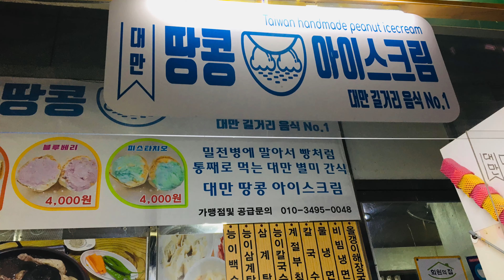Taiwan Handmade Peanut Ice cream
Danyang SK Market